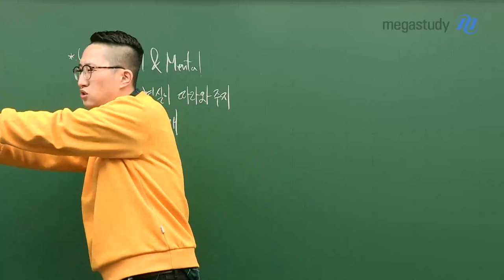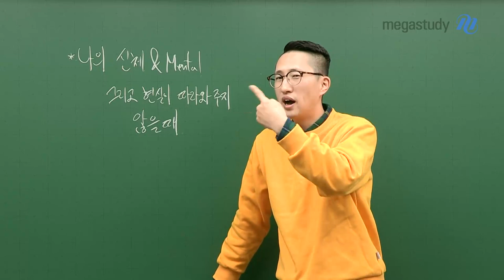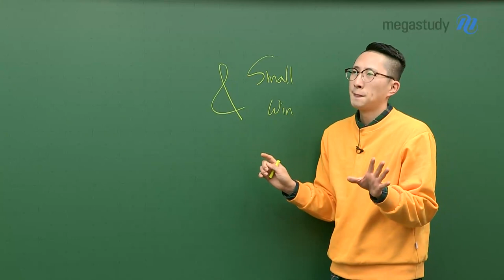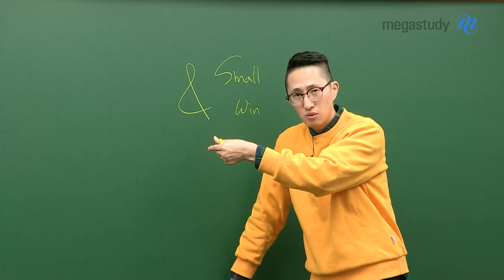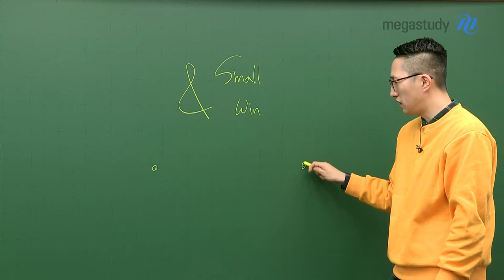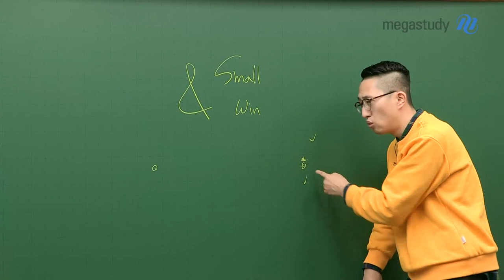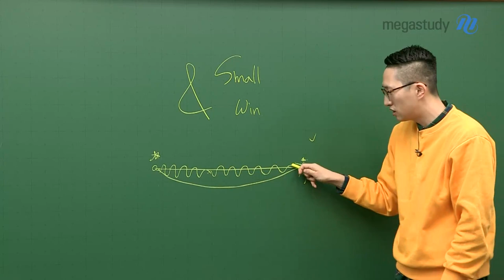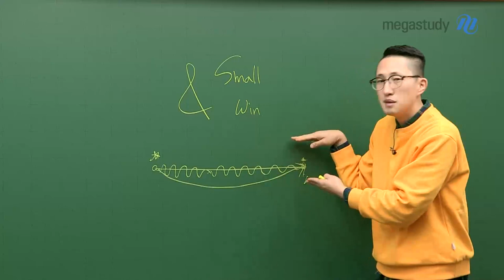[메가스터디] 영어 김지영 쌤 - 체력, 멘탈, 현실이 나를 따라와 주지 못할 때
체력이, 멘탈이, 그리고 현실이 여러분의 노력을 따라와 주지 않는다고 느낄 때가 있나요?
혹시 지금 여러분이 느끼고 있는 감정인가요?

김지영 선생님이 먼저 여러분에게 고백하는 휘청거렸던,
불안했고 두려웠던 경험담.
그리고 이를 극복했던 과정과 방법까지!

김지영 선생님이 여러분에게 전하고 싶은 메시지를 영상으로 확인하세요!

▶김지영 선생님의 강좌에 대해 더 알고싶다면?